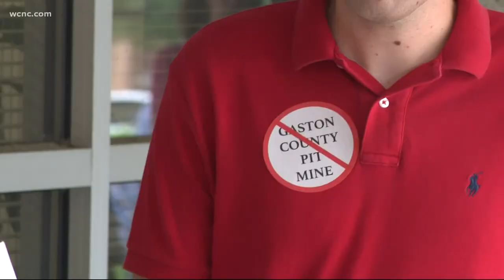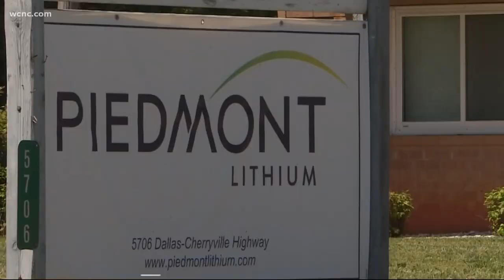Gaston homeowners slam Piedmont Lithium as company pushes for zoning change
Gaston County residents gathered Tuesday to stop further progress on a proposed lithium mine, east of Cherryville, that, they argued, would have major impacts on the environment and homes in the area.

In a presentation before Gaston County commissioners Tuesday night, Piedmont Lithium explained its $840 million plan for an open-pit mine to extract lithium from underground deposits. The chemical element is used to power cellphone and electric car batteries.

The company needs commissioners to approve a zoning change to allow for the mine's operations.